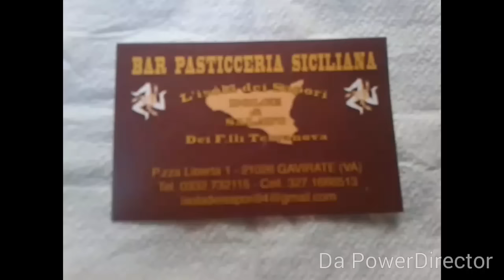La Schedina dello Sport Varesotto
Proviamo a fare 13